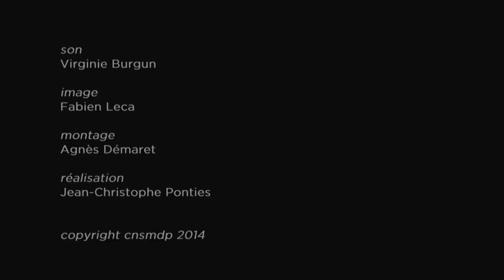Concert poilu sur instruments d'infortune - Reportage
Coulisses de la préparation du concert

Caisse à savons ou à munitions pour construire un violoncelle, xylophones faits de bouteilles, casques transformés en mandolines, une gourde et une boîte de sardines formant un violon : tels étaient les instruments avec lesquels, bien souvent, les soldats de la Première Guerre mondiale tentaient de faire de la musique. Leurs chansons aussi étaient souvent bricolées, avec leurs propres paroles, collées sur des airs connus. Lors de ce « concert poilu sur instruments d'infortune », les chansons seront accompagnées par un ensemble constitué d'élèves du Conservatoire de Paris jouant sur des instruments reconstitués sur le modèle de ceux ingénieusement bricolés par les Poilus.

Chansons de la grande guerre par les élèves du Conservatoire de Paris, les comédiens du CNSAD et le hall de la chanson.

Le 14 novembre à la Cité de la musique
Les 22 et 23 novembre au Hall de la chanson

Distribution :
Olivier Hussenet, chant
Cyrille Lehn, François Marillier, Lionel Privat, arrangements
Serge Hureau, mise en scène
Jean Grison, création lumière
Département des disciplines instrumentales classiques et contemporaines
Département jazz et musiques improvisées

Réalisation : service audiovisuel du Conservatoire de Paris
Fabien Leca, image
Virginie Burgun, son
Agnès Démaret, montage
Jean-Christophe Ponties, réalisation